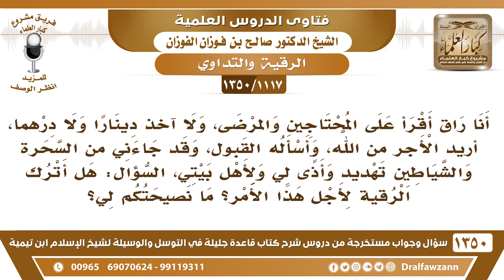[1117 /1350] أنا أرقي الناس أبتغي الأجر من الله وقد جاءني من السحرة تهديدات وأذى لي ولأهل بيتي..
-[1117 /1350] السؤال: أنا راق أقرأ على المحتاجين والمرضى، ولا آخذ دينارًا ولا درهما، أريد الأجر من الله، وأسأله القبول، وقد جاءني من السحرة والشياطين تهديد وأذًى لي ولأهل بيتي، السؤال: هل أترك الرقية لأجل هذا الأمر؟ ما نصيحتكم لي؟
الجواب: توكل على الله، واعتمد على الله، ولا تترك الرقية، ولا تلتفت لتهديداتهم.
للاشتراك في قناة الشيخ صالح الفوزان
أسئلة وأجوبة من شرح قاعدة جليلة ( 1350 ) مقطع

للاستفسار والإقتراحات والدعم
رئيس الفريق
لمشروع كبار العلماء